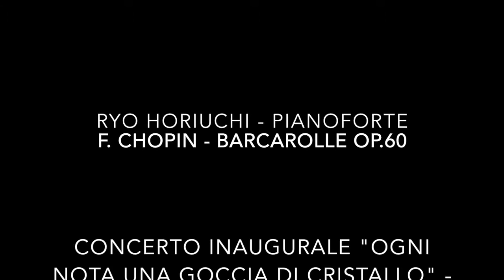Ryo Horiuchi - Concerto inaugurale della mostra "Ogni nota una goccia di cristallo"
Omaggio ad A.B.Michelangeli nel ventennale della scomparsa, in collaborazione con la Biblioteca Nazionale Centrale di Roma.
Conservatorio di Musica S. Cecilia  di Roma 12 Novembre 2015